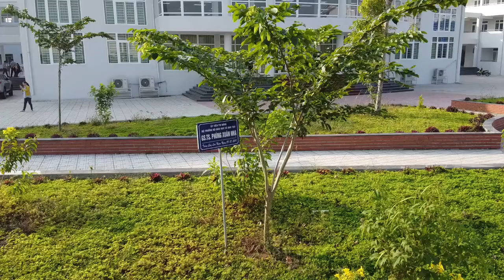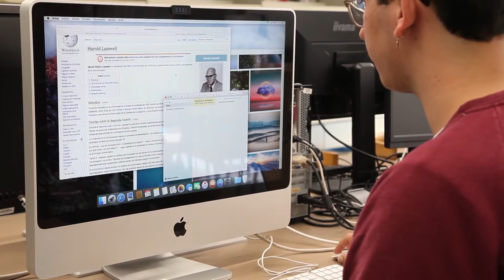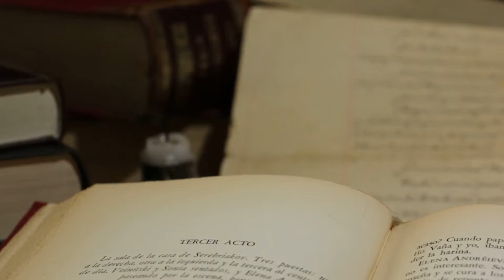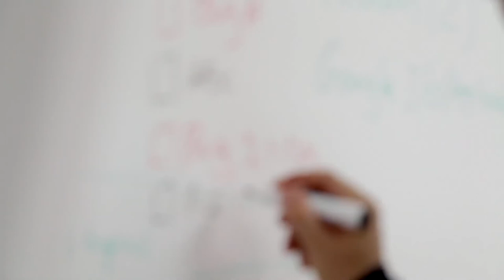No Copyright. Education _ School _ Library _ University _ Free HD Videos.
Education _ School _ Library _ University _ Free HD Videos - No Copyright footage

nature

nature

no copyright
stock video
stock footage
background video
free to use
free
background
4k
stock footage free
animation video
background videos
no copyright videos
4k video
free footage
nature videos
free motion graphics
youtube free videos
drone video
creative common youtube
stock video no copyright
stock videos for youtube
cinematic
relax background
4k ultra hd
nature footage
nature background video
video background
stock video
stock video footage
free footage
footage
stock footage hd
no copyright
no copyright videos for youtube
stock shop - free stock footage
stock footage
free stock video footage
free
hd stock video
free video sites
videoblocks
hd
video clip
girl singing
stock video sites
free
free stock video
stock video
footage
hd
videoblocks
stock video footage
stock footage hd
free hd videos
hd stock video
free video sites
stock video sites
stock video
stock footage
free footage
nature
4k
travel
high definition
landscape
vintage
hd
stock videos
footage
pexels
no copyright
free
free stock video
stock video
footage
hd
videoblocks
stock video footage
stock footage hd
free hd videos
hd stock video
free video sites
stock video sites
free footage
stock footage
bang darwis free footage
nature free footage
no copyright videos
bd free footage
futuristic
corporate stock footage
vfx